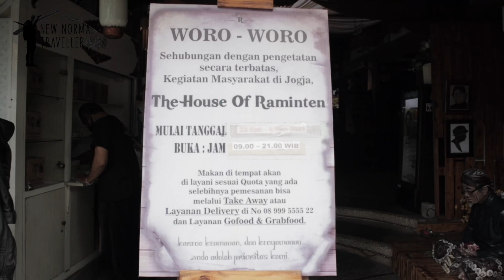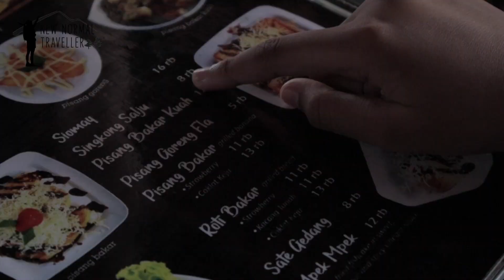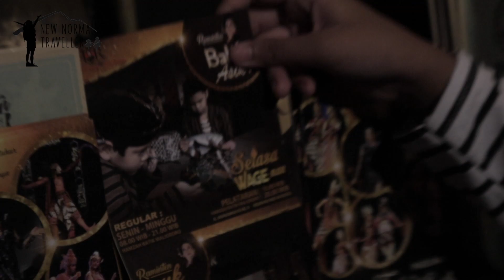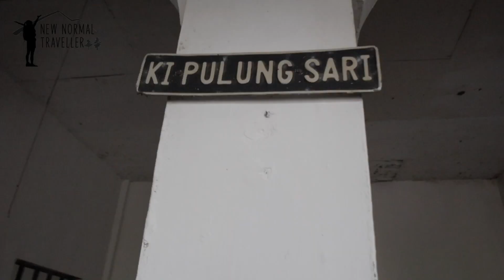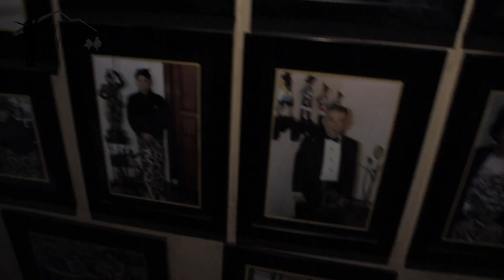LIBURAN KULINER KELUARGA - REVIEW RUMAH MAKAN JOGJA THE HOUSE OF RAMINTEN | MURAHNYA KEBANGETAN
New Normal Traveller adalah channel untuk referensi dan tips liburan keluarga di era new normal, review lokasi wisata, hotel, dan tempat makan dalam video ini akan disampaikan secara jujur dari sudut pandang Celesta Bintang (9 tahun).

kali ini Bintang akan mengulas rumah makan di jogja the house of raminten, mulai dari rasa dan harganya, dan berapa rating over all nya? oya video ini diproduksi sebelum PPKM darurat ya, tetap patuhi protokol kesehatan, salam sehat.